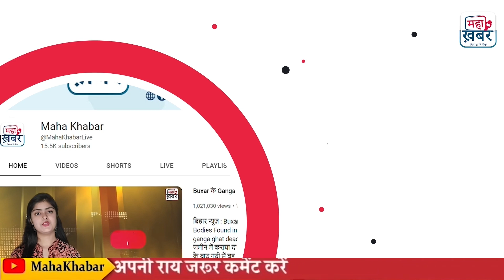Raj Kundra को मिली अग्रिम जमानत | five star hotel में porn movie shoot करने का था आरोप! पोर्नोग्राफी